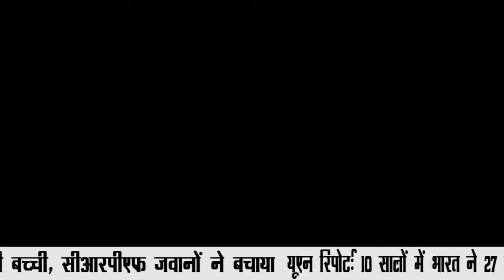TOP 10 HEADLINES || NATIONAL INDIA NEWS